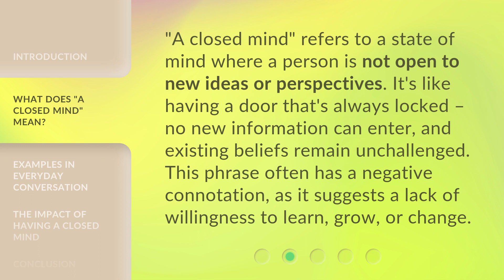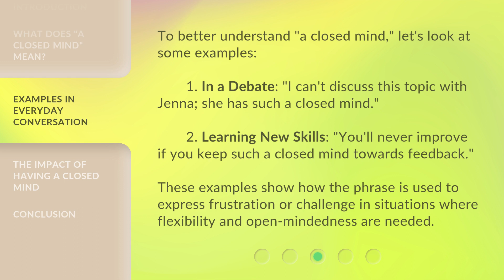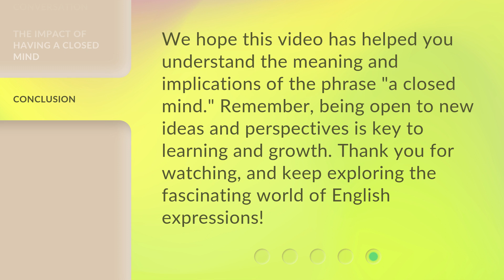Understanding the Phrase "A Closed Mind"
Unlocking Minds: Demystifying the Phrase 'A Closed Mind' • Discover the true meaning behind the enigmatic phrase 'A Closed Mind' as we unravel the mysteries of closed-mindedness and its impact on personal growth and relationships. Join us on this enlightening journey to broaden your perspective and embrace open-mindedness.

00:00 • Introduction - Understanding the Phrase "A Closed Mind"
00:30 • What Does "A Closed Mind" Mean?
00:56 • Examples in Everyday Conversation
01:28 • The Impact of Having a Closed Mind